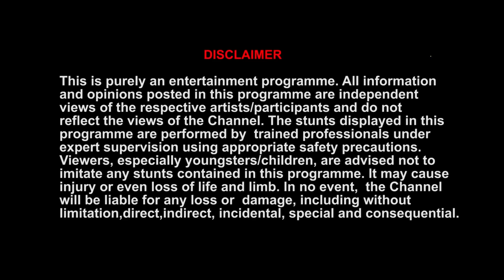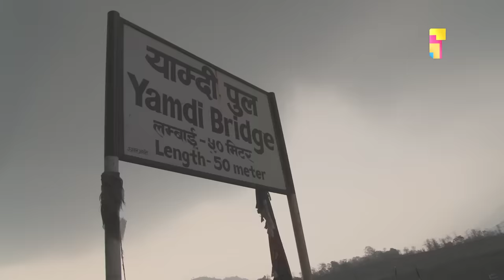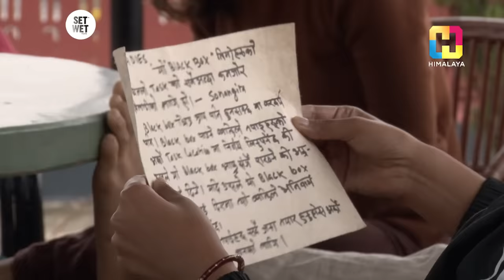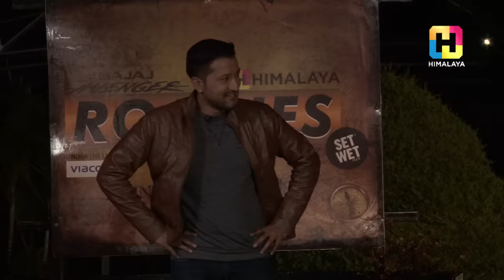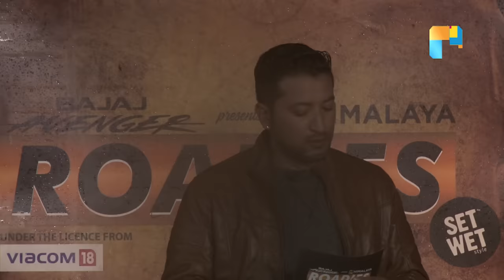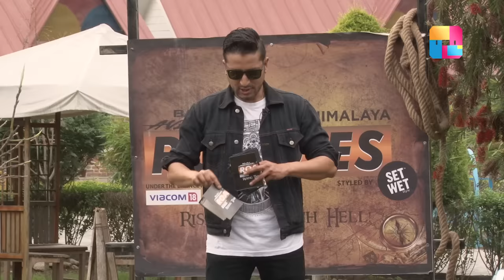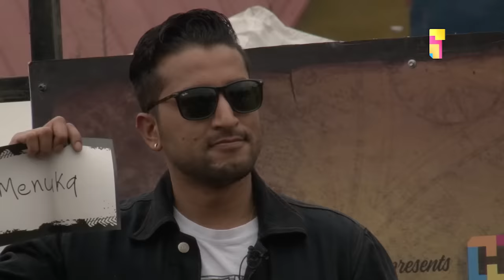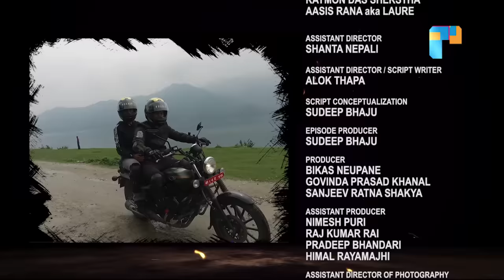HIMALAYA ROADIES Rising Through Hell | EPISODE 09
Styled by : Set Wet
In Association with  : Ncell
Refreshed by : Sprite
Powered by : Redbull & KitKat
Banking Partner : Nepal SBI Bank Ltd.
Official Airline Partner : Silk Air
Official Print Partner : The Kathmandu Post
Official Hotel : Soaltee Crowne Plaza
Medical Partner : Grande International Hospital

PRAMOD KARKI

PRODUCTION MANAGER
SUNIL MANANDHAR (DIAMOND)

JUDGES
DEEYA MASKEY

ASSISTANT DIRECTOR
SHANTA NEPALI

ASSISTANT DIRECTOR / SCRIPT WRITER
ALOK THAPA

SCRIPT CONCEPTUALIZATION
SUDEEP BHAJU

EPISODE PRODUCER
SUDEEP BHAJU

PRODUCER
BIKAS NEUPANE
SANJEEV RATNA SHAKYA
GOVINDA PRASAD KHANAL

ASSISTANT PRODUCER
NIMESH PURI
RAJ KUMAR RAI
PRADEEP BHANDARI
HIMAL RAYAMAJHI

ANIL KHADKA

CAMERA PERSON
SHISHIR BISHANKHE
PRATIK K.C.
ROSHAN SHRESTHA
SUMMIT RAJ BHATTA
YUYUSH DHAKAL
SUMI THAKURI SHAHI
MILAN POUDEL
AMRIT NARAYAN MALI
BAIKUNTHA GAUTAM

DRONE OPERATOR
HARI TIWARI

GRAPHICS / ANIMATION
VIJAY BASHYAL

CHIEF & EPISODE EDITOR/DATA LOGGER
NIR TAMANG

EPISODE EDITOR
GYARENDRA GOPALI

EDITOR
NISHA MANANDHAR
NABIN SAPKOTA

SOUND DESIGN
DIKESH KHADGI SHAHI
DEV NEUPANE

SOUND TECHNICIAN
KILISH KHADGI
RAJAN TIMLASINA

KOBID BAZRA
RIKEN MAHARJAN
SAMYOG REGMI
BIKESH BAZRA

ART DIRECTOR
KISHOR NEPAL

ART ASSISTANT
HUM BAHADUR B.C
SURAJ KHADKA
KRISHNA LUITEL

ASSISTANT SCRIPT WRITER
SUPRIYA PRADHAN

PRODUCTION ASSISTANT
NIRAJ KUMAR THARU

PHOTOGRAPHER
SUDIP SHRESTHA

BEHIND THE SCENES (TEAM) :

PRODUCER/EDIT SUPERVISOR
VIJAY BHANDARI

ASST. PRODUCER
DARWIN SHRESTHA

CAMERA PERSON
VIJAY BHANDARI
AASHISH DANGOL
SAGAR SYANGBO

EDITOR
DARWIN SHRESTHA

ASSISTANT EDITOR
SUNIL SHIVABHAKTI

STYLIST
RAJSHREE RAJYA LAXMI RANA

YOUTUBE MANAGER
JZARANA RAI

WARDROBE COURTESY
ANX-STUDIO
CHEEKY
DRESSMANDU
GARAGE
FAMOUSEMEN
RIPCURL
ACCESSORIES NEPAL

WARDROBE
LATIDO

MAKE UP
AMRIT MARAHATTA

HAIR
PRIYA JOSHI

LIGHTING AND GRIP
MITRANATH YOGI
GOVINDA THAPA
MOHAN THAPA
BINOD GHIMIRE

MARKETING
PRADEEP ARYAL
PRESCA UDAS
SURAJ THAPA
SAMYAM CHITRAKAR

LOCAL COORDINATOR (JOMSOM)
DHWOJ GURUNG

KITCHEN
HARI LAMA AND THE TEAM

SECURITY
RHINO SECURITIES

THANKS
TRIPPLE GURUNG
AMCHI DOCTOR CHHAMPA NGAWANG GURUNG
BISHNU RAJ HIRACHAN
KHAGENDRA RAJ TULACHAN
OM'S HOME, JOMSOM
MONALISA HOTEL, JOMSOM
HOTEL MAJESTY, JOMSOM
LITTLE ASIA HOTEL, JOMSOM
NEERU GUEST HOUSE, MARPHA

SPECIAL THANKS
KALAPANI GUEST HOUSE, LETE
YOGESH GAUCHAN
HOTEL JALMAHAL, POKHARA
NABIN GURUNG (YEN)